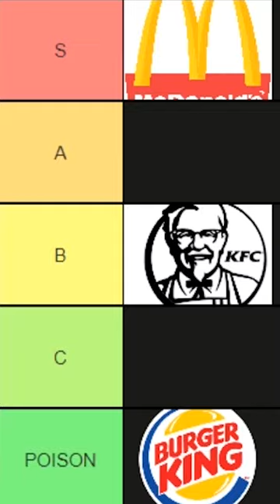Ranking Fast Food Restaurants